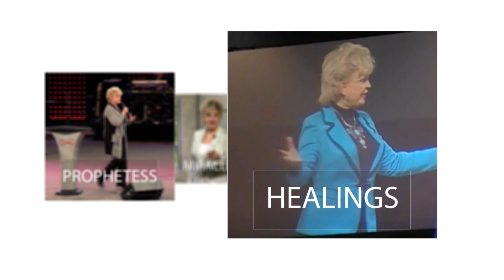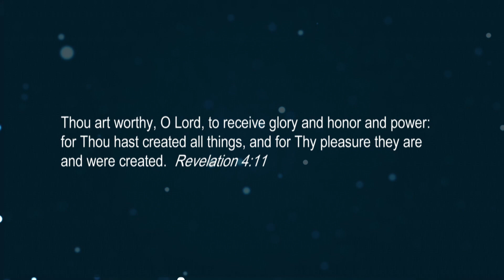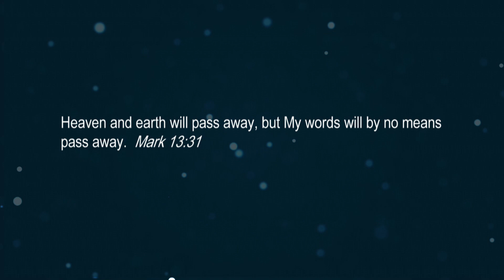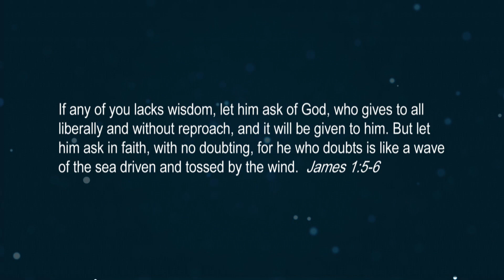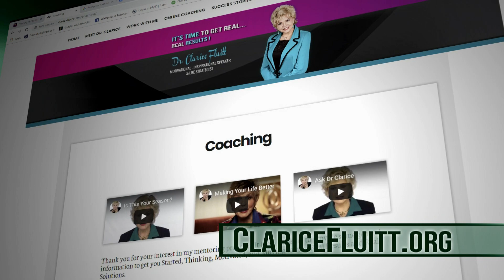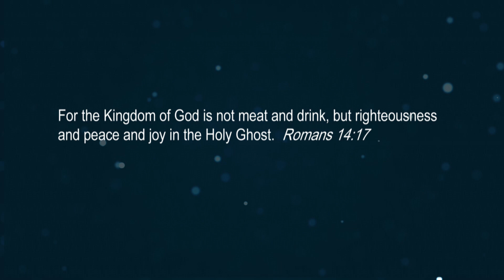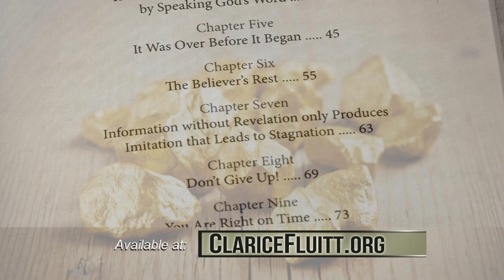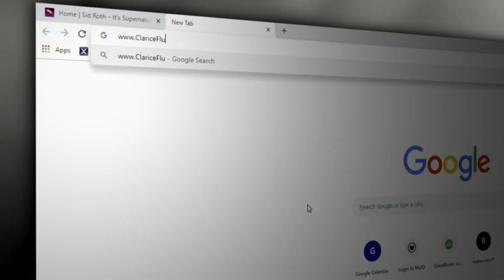Extravagant Victory | Dr. Clarice Fluitt | Wisdom to Win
Join Dr. Clarice Fluitt as she shares on extravagant victory!

Dr. Clarice Fluitt is an internationally recognized Christian leader, accomplished businesswoman and entrepreneur with a history in real estate development. Dr. Fluitt has a distinguished world-wide reputation as a Christian mentor. She is also a much sought-after Life Strategist, Personal Advisor, Author, and Motivational Speaker.

Dr. Fluitt is a time proven prophetess with laser like accuracy. Reports of amazing miracles and healings with positive life changing evidence continually follow her ministry. Dr. Clarice’s life is a remarkable chronicle of hilarious real-life stories, tragic trials, tests, and moving visitations of the Lord. Unpretentious and friendly, she is a highly esteemed minister and conference speaker.

Her high impact speaking engagements at Lead and Succeed Business Seminars have joined forces with other speakers that include Larry King, Rudy Giuliani, Steve Forbes, Suze Orman, Michael J. Fox, Les Brown, Rick Belluzzo, Daymond John, Shaquille O’Neal, Joe Montana and other legendary speakers. These innovative and supercharged events provide individuals with proven methods, formulas, strategies and keys that skyrocket individuals to higher levels of success.

Drawing from her background in marketplace and Christian ministry, national and international church and mentoring school training and development, leadership expertise, and world-wide speaking engagements, Dr. Fluitt touches lives through her wisdom, wit, and extraordinary insight, providing avenues of transformational change to individuals from every walk of life.